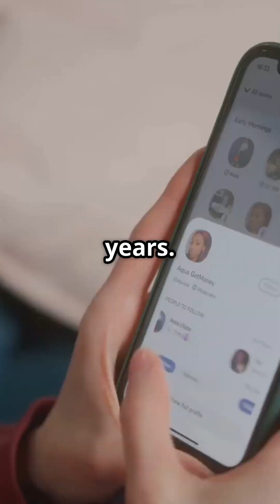The Octopus Takeover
The silent takeover has already begun! Discover why octopuses might be Earth's next dominant species with their alien-like intelligence, problem-solving abilities, and evolutionary advantages. Scientists are monitoring these eight-armed geniuses with increasing concern...